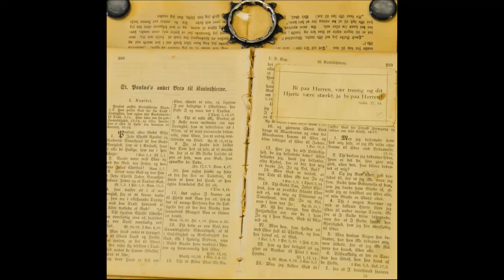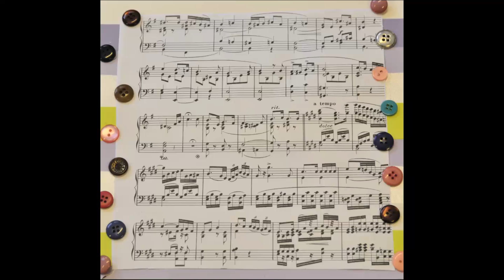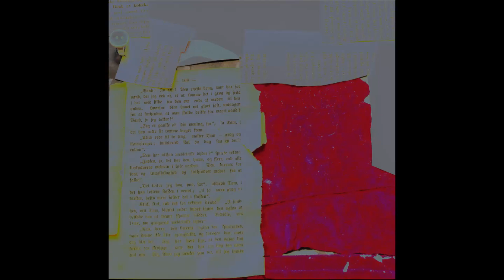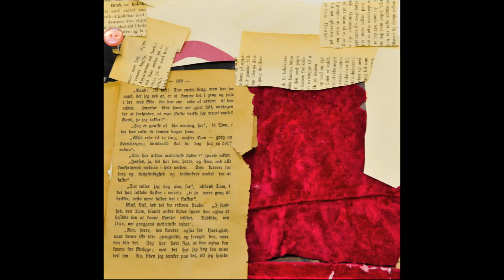Schwittersverksted på Kviltorp skole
Schwittersverksted på Kviltorp skole 26.10.12